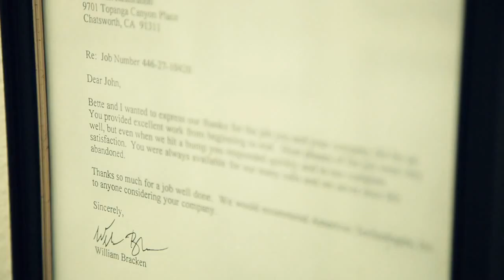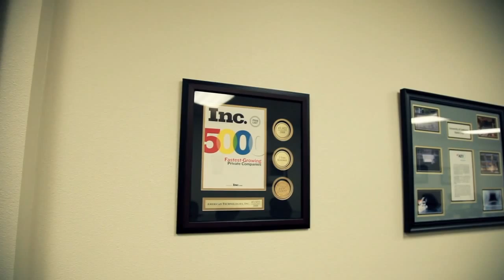ATI 2014 Video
September 2014 - American Technologies, Inc. is very proud to release this comprehensive video that allows you to meet our management team, learn about our services and see what the future holds for ATI.